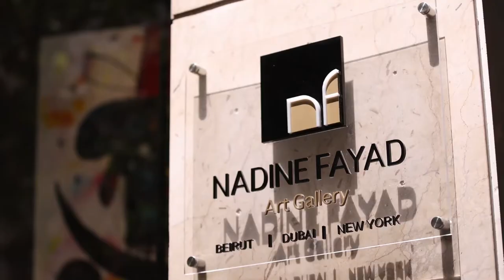Episode 5: COLOR TRANSPARENCY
Raouf Rifaï speaking about his painting techniques!